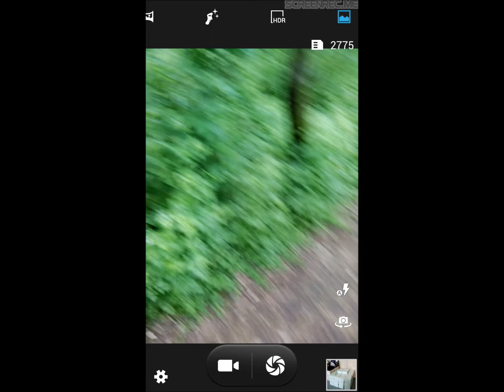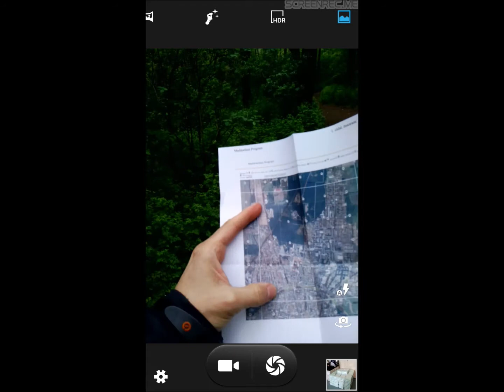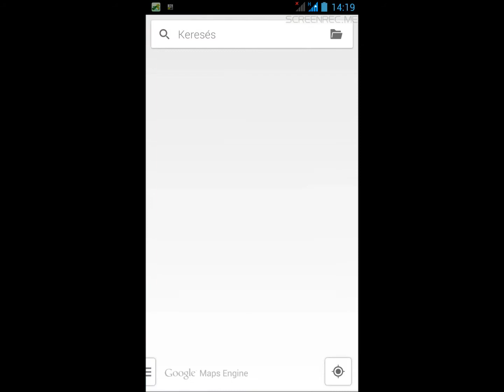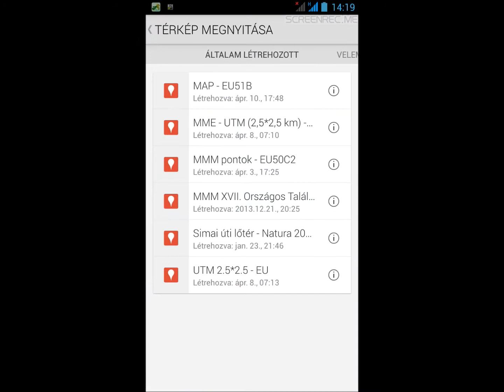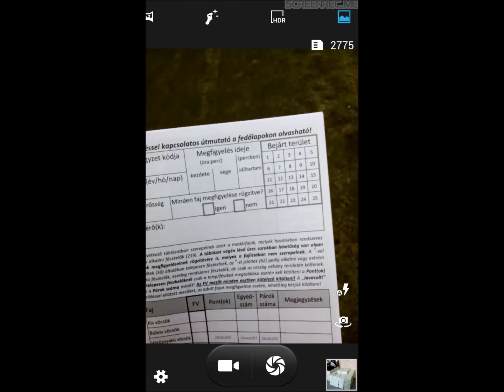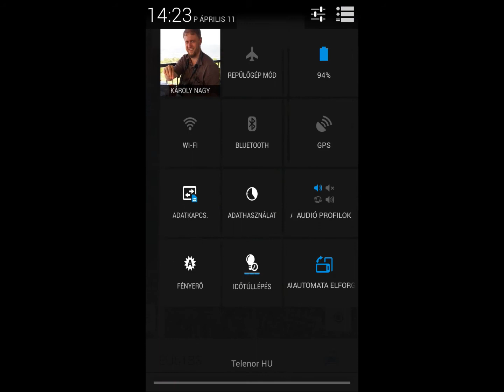MAP - Térképek és trükkök / 2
Ezt a videót elsősorban azoknak ajánlom, akik a (Madáratlasz Program (MAP) térképi rétegeit magukkal szeretnék vinni terepre, okostelefonon vagy kézi GPS készüléken!

Érdemes a "Kommentárok" funkciót bekapcsolt állapotban tartani!